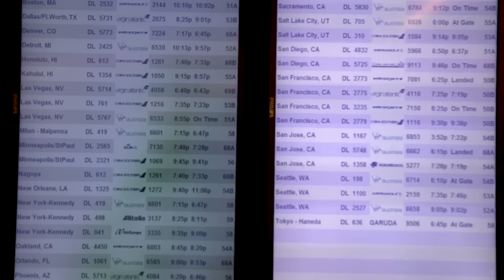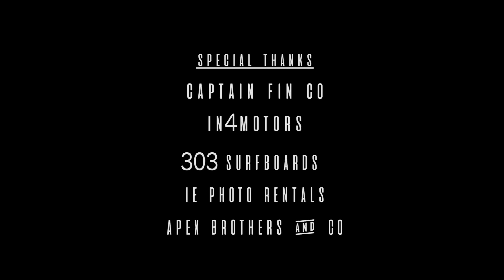RWB X VAST - FIRST AND ONLY SURF INSPIRED BUILD BY AKIRA NAKAI 911 C4 CABRIOLET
Akira Nakai assembles for another RWB Build out of Los Angeles for Sam Yang's SURF inspired Porsche 911 C4 Cabriolet.

Watch the complete story from BARE CHASSIS  to WIDE BODY glory as we bring this one of a kind Porsche RWB to life.

Thank you to all the helped create this dream into a reality

NAKAI SAN
PRATO MOTOR WORKS
SIMPLICITY IN SOUND
ARC AUDIO
TOYO TIRES
ANGELUS DIRECT
CAPTAIN FIN COMPANY
303 SURFBOARDS
IN4MATION
VAST LIFE
PURIST GROUP

SHORT FILM SHOT AND EDITED BY